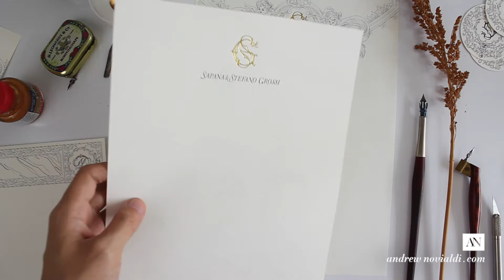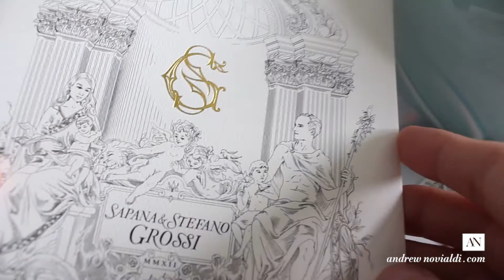S S G Monogram - The Complete Suite